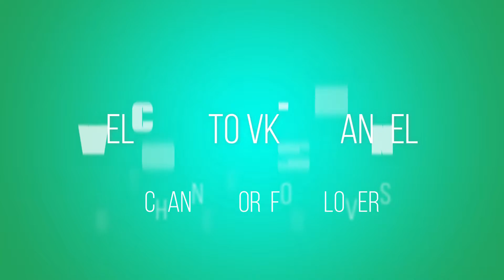Only 3 ingredient OREO MILKSHAKE in 1 min (IN LOCKDOWN) | Valentine's Day Special | Oreo Shake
Hello friends,
In this video, I have clearly explained how to make oreo shake in the easiest way. It is very delicious in taste and kid's favorite recipe.

Ingredients to be used :
1) 4-5 oreo biscuits
2) 1 Glass milk
3) Half tea spoon sugar
4) Chocolate Syrup